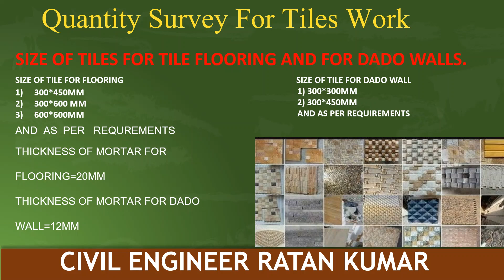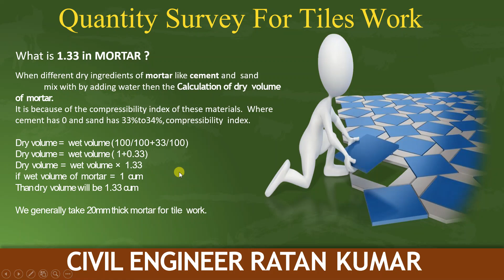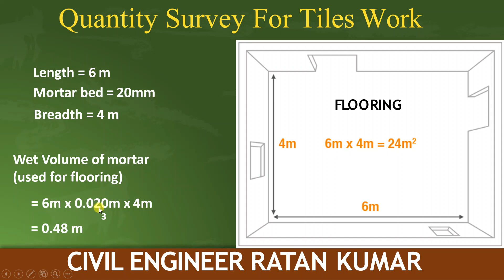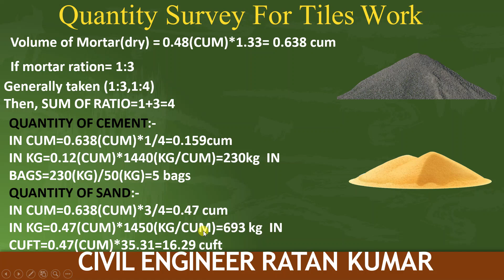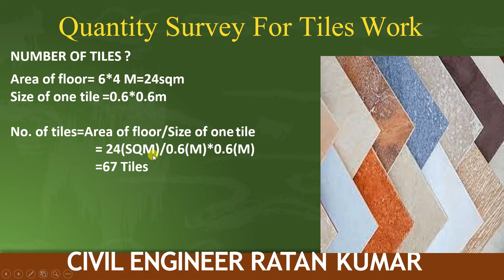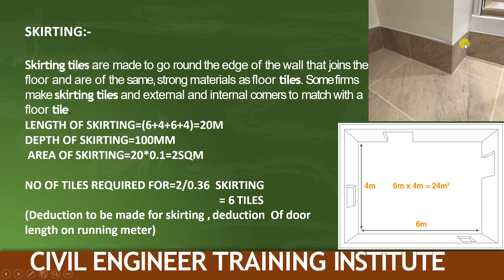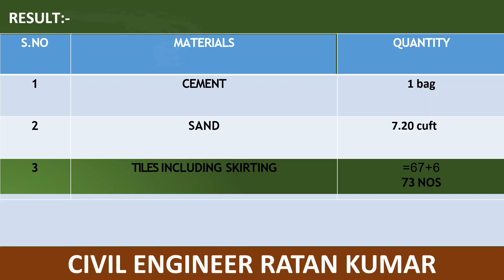How to Calculate Floor Tiles ? (Quantity & Estimation)// Ek room mein kitna tiles lagega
1.Ek room mein kitna tiles lagega | Tiles quantity calculation
2.How to Calculate Floor Tiles ? (Quantity & Estimation)

1. How to calculate the quantity of soil fill required for plots//

* Deduction rule for plastering || how to make deduction of opening from plaster.// ROOM SIZE = 6*4 M

1.How to find Quantity of cement & Sand required for 15 mm plaster ??

Plaster material quantity.

2. How to Calculate the Quantity of Cement and Sand in Plaster?

3.Cement sand ratio for plastering | thickness of wall plastering

.4.Cement sand ratio for plastering | thickness of wall plastering
5..How to calculate number of bricks, cement  , mortar and sand in brick wall?// Mortar Quantity find ?

1.How to calculate number of bricks, cement  , mortar and sand in brick wall?//
2.Mortar Quantity find ?

3.How to Calculate the Quantity of Cement and Sand in wall?

4.How to Calculate the Quantity of mortar in wall?5

5.How to calculate bricks in a wall ?.

6.How to calculate bricks quantity?.

7.how to calculate volume of wall?.

8.Bricks Calculation in wall || 9 ईंच की दीवार में कितनी ईंटे लगेगी 1 ही मिनट में निकाले Simple ट्रिक
9. What Is 1.54 In Concrete & 1.33 In Cement Mortar .//What is dry volume and wet volume of concrete.